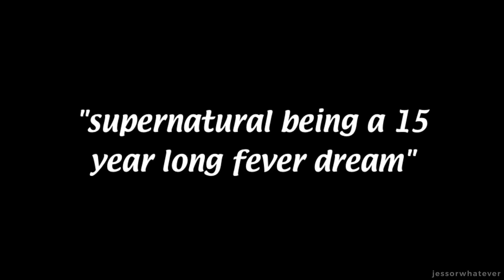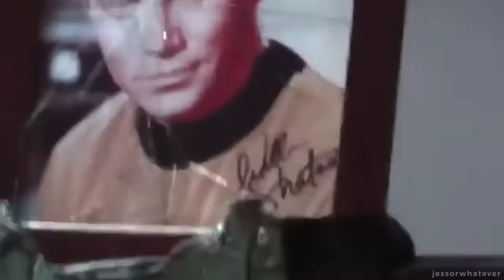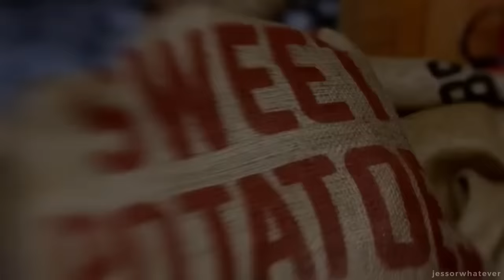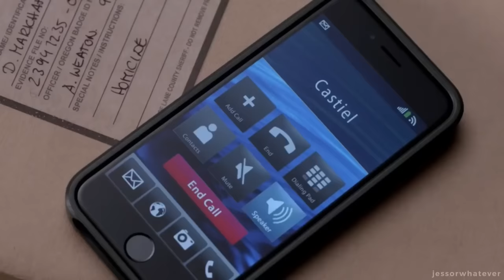supernatural being a 15 year long fever dream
this show doesn’t make any more sense in context than it does without

i included clips from the ghostfacers meeting castiel even though it’s not technically spn, it’s still part of the scu (supernatural cinematic universe) and i love it too much not to

edit: i just want to add that when i included that part with dean opening the laptop to a porn site i didn't really give it a lot of thought to/acknowledge it being busty asian beauties specifically and should have paid more attention to that since it really shouldn't be added to any fan content, i apologize for that. and unfortunately since this video has over 100,000 views i can't edit it out so i thought i'd link this episode of the busty asain beauties podcast that goes into the details about why the ruing gag of bab was so gross, so if you watch this video please do give it a listen!